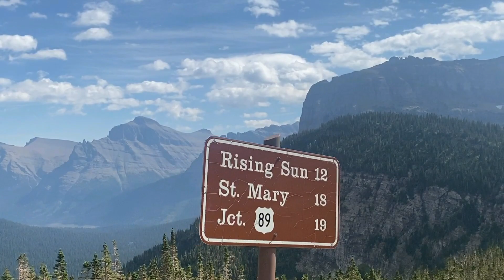Going-to-the-Sun Road// Glacier National Park//Montana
Going-to-the-Sun Road is a scenic mountain road in the Rocky Mountains of the western United States, in Glacier National Park in Montana